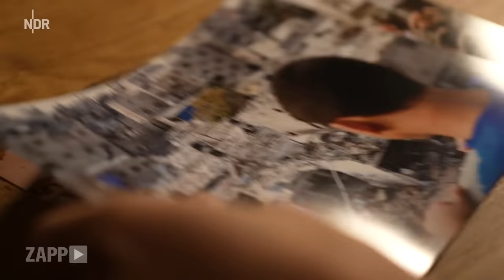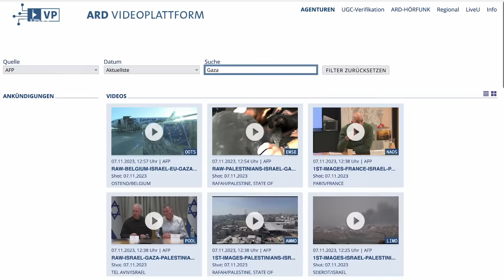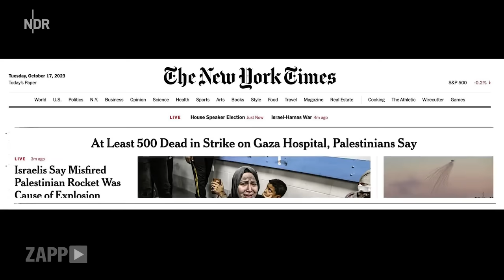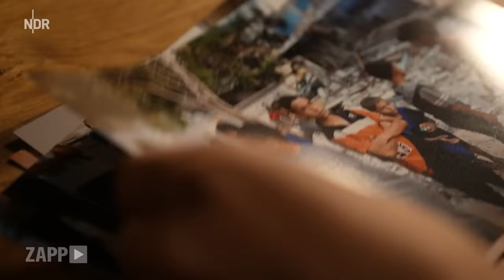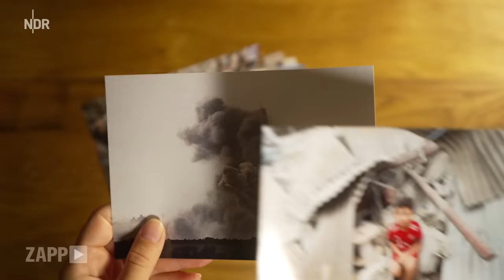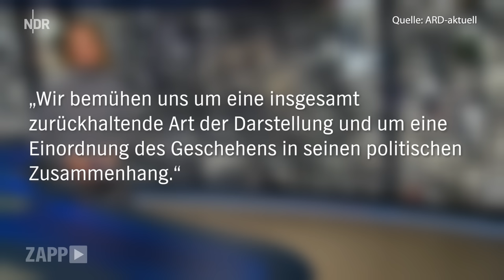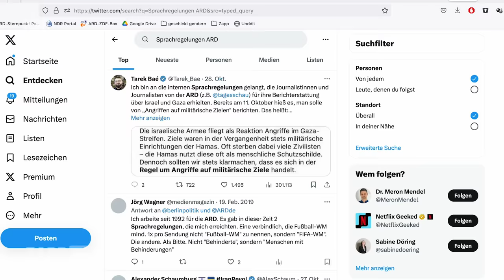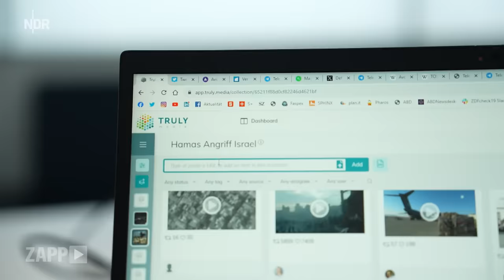Bilder aus Gaza: So berichten ARD und ZDF | ZAPP | NDR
Die Berichterstattung über den Gaza-Krieg stellt Nahost-Korrespondenten vor enorme Herausforderungen. Israelische Bombardements und die allgegenwärtige Kontrolle der Hamas machen die Arbeit für die Journalisten fast unmöglich. Der Norden des Gazastreifens ist kaum zugänglich, gesicherte Informationen sind rar. Die sozialen Medien sind zwar voll von Bildern, Emotionen und Info-Schnipseln – doch oft ohne Kontext. Die Hamas und die israelische Armee versuchen, die öffentliche Meinung zu ihren Gunsten zu beeinflussen. Nachrichtenredaktionen dagegen müssen ein vollständiges und ein differenziertes Lagebild vermitteln. So wird jede Meldung zum Balanceakt. In dieser Reportage zeigen wir, wie die Nachrichten aus Gaza entstehen, woher die Bilder kommen und wie die Korrespondenten sie auswählen. Dafür haben wir u.a. mit den Studio-Leitern in Tel Aviv, Michael Bewerunge vom ZDF (am 31.10.) und Christian Limpert von der ARD (am 28.10.) gesprochen.

00:00 Was zeigen Medien?
01:00 Bilder aus Gaza
01:59 ARD-Korrespondent Christian Limpert
03:11 ZDF-Studioleiter Michael Bewerunge
05:10 Der Fall al-Ahli-Krankenhaus
06:47 Bilder aus Sozialen Medien
09:40 Sollten alle Bilder gezeigt werden?
11:00 Kritik an ARD und ZDF
13:06 Prüfen und verifizieren
15:06 Fazit